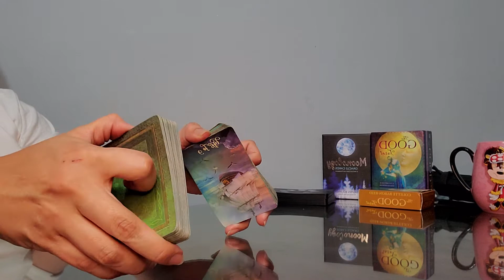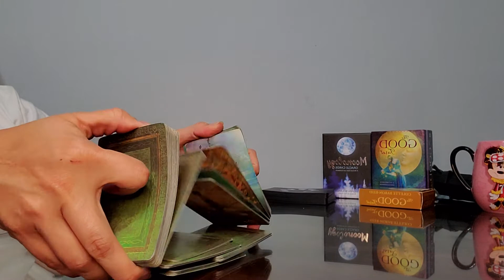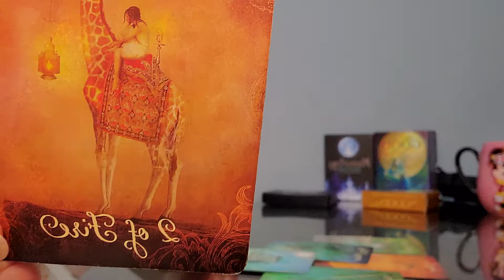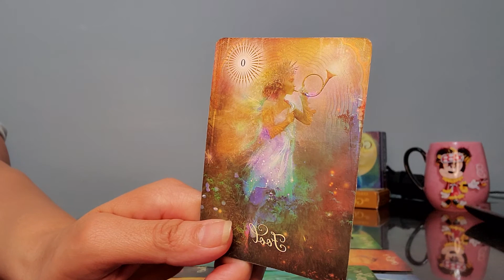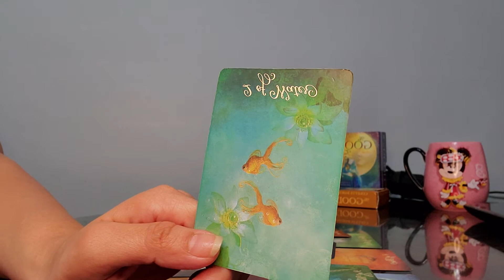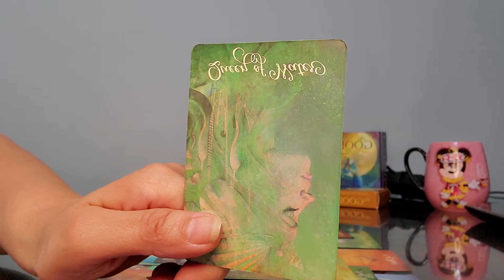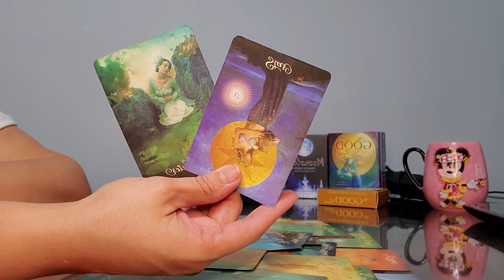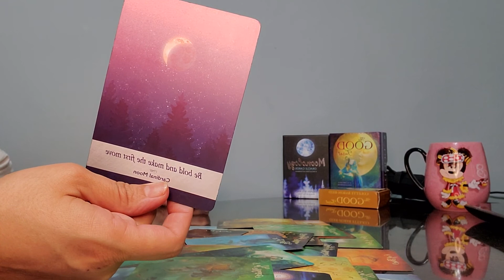Capricorn new moon in Sagittarius Reading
*Monday thru Thursday Daily Vibe readings (All signs)

*Saturday,s what's coming towards u this week? (Aries, Taurus, Gemini, Leo, Virgo & Cancer)

*Sunday’s what's coming towards u this week? (Libra, Scorpio, Sagittarius,  Capricorn,  Aquarius & Pisces)